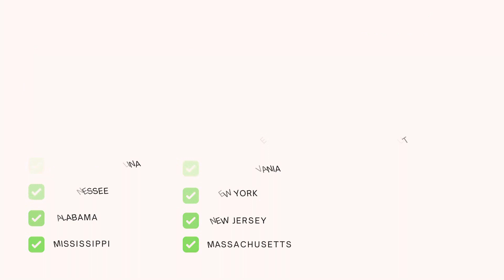1800 లో చాలా పెద్ద ల్యాండ్ మార్క్ ఇది | The Year End Trip | Part 2 | Chimney Rock | NE | 22/50 | USA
Chimney Rock is a prominent geological rock formation in Morrill County in western Nebraska. Rising nearly 300 feet above the surrounding North Platte River valley, the peak of Chimney Rock is 4,228 feet above sea level.

Scotts Bluff National Monument is located west of the City of Gering in western Nebraska, United States. This National Park Service site protects over 3,000 acres of historic overland trail remnants, mixed-grass prairie, rugged badlands, towering bluffs and riparian area along the North Platte River

Nebraska is a midwestern U.S. state encompassing the prairies of the Great Plains, the towering dunes of the Sandhills and the panhandle’s dramatic rock formations. Lincoln, the capital and a vibrant university town, is distinguished by its soaring state capitol. The city of Omaha is home to the Durham Museum, which honors the state’s pioneering past in a converted railroad depot

About this trip:
we went to this place as part of covering all states of USA and we want to see snow. We drove by car to all the places. We covered 3 states in this trip. We traveled around 2400 miles in car and spent around 38 hours in driving. Money expenses in this trip: 380$ (Gas) + 150$ (stay) + 300$ (food) + 100$ ( attractions tickets ) + 400$ (miscellaneous)

Feedback on this place:
We successfully visited all 3 states. And we enjoyed the snow part. We had fun and great memories for life. Drive to this place is cool. No one around it. Its like it was abandoned.

we make this videos as a memory of our good times. Should not be downloaded by anyone and we give no right to anyone to use this video.